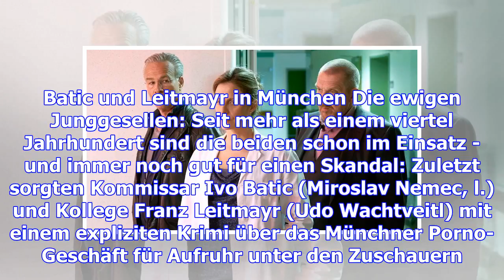Ard-sonntagskrimi: der neue berlin-"tatort" im schnellcheck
Sieland, Gorniak und Schnabel in Dresden Und noch 'ne Truppe Witzbolde: Nach Münster und Weimar eröf...